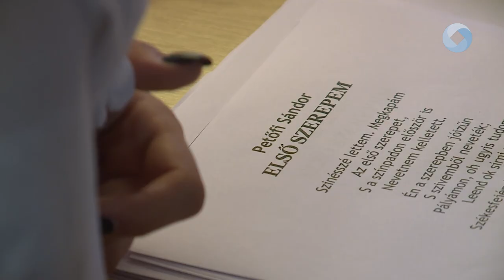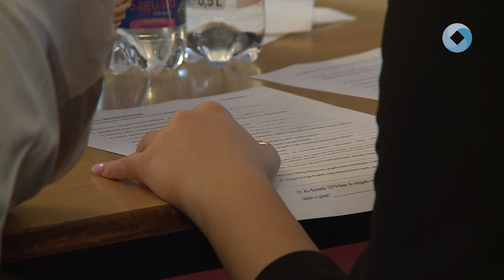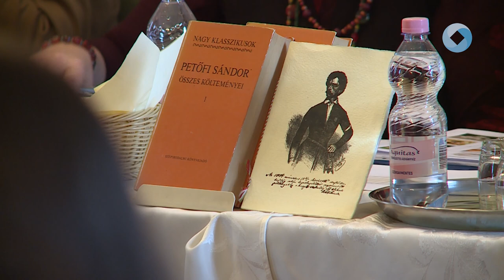BARANGOL A VÁNDORSZÍNÉSZ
Petőfi születésének 200-ik évfordulóján az emlékévet vetélkedővel zárta le a Vörösmarty Mihály Könyvtár. A Tarsoly Ifjúságért Egyesülettel közösen szervezett megmérettetés döntőjét az intézmény olvasótermében rendezték meg.